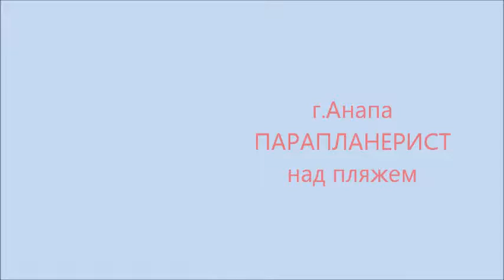г. Анапа. Парапланерист над пляжем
г. Анапа. 4 ноября - двойной праздник. Народ отдыхает и летает  тоже... над пляжем...